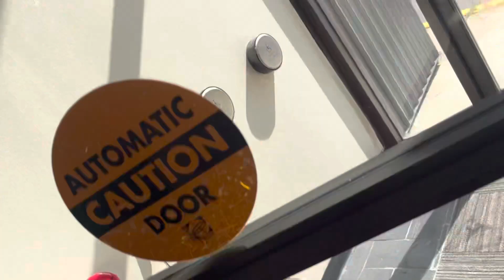Ridgefield Community Center Womens Restroom Full Shoot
No one was here but I had to rush because this was the womens room however they have 2 paper cowards dispensers and the nova 2 was still sleeping like the one in the mens and it was detuned